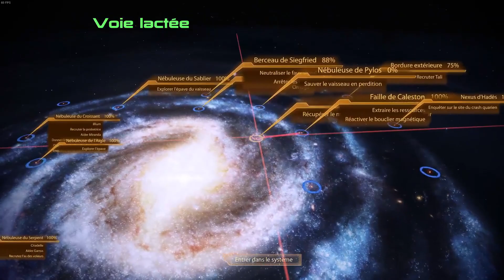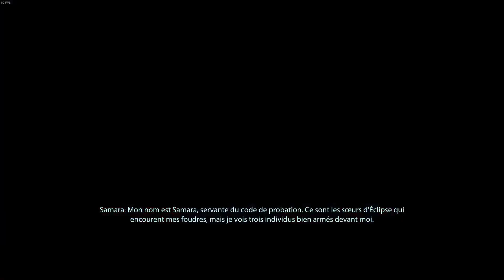Vaisseau des Récolteurs & Samara! - Mass Effect Edition Légendaire ( ME 2) #18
Dix Huitième épisode sur Mass Effect 2!

J'espère que la vidéo vous plaira, je vous souhaite bon visionnage!